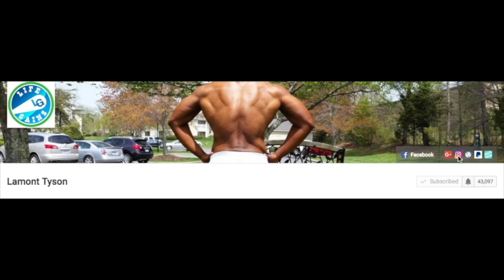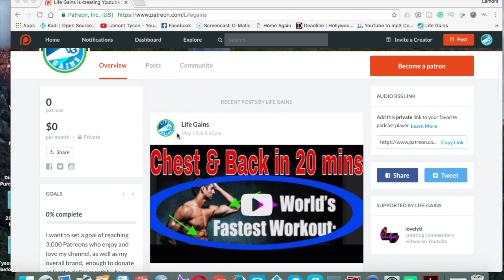"Mother" Teaser Trailer (2017)| Horror | Jennifer Lawrence | Are you gonna watch?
“Mother” Horror Movie starring Jennifer Lawrence.
Terror strikes when uninvited guests disrupt a couple's tranquil existence.